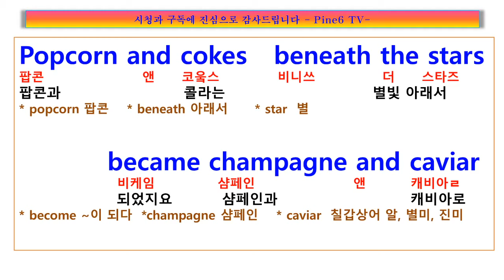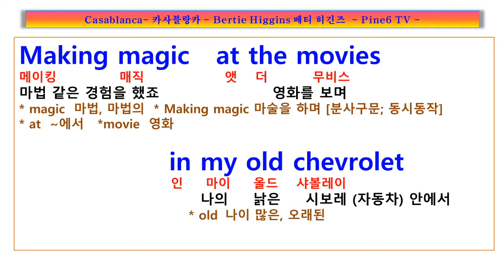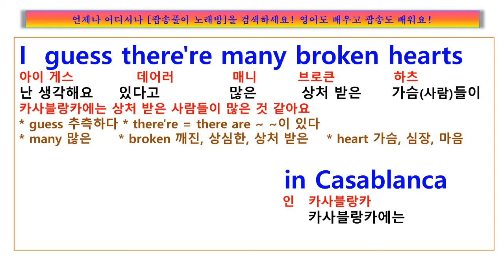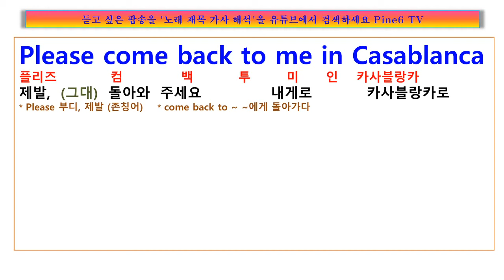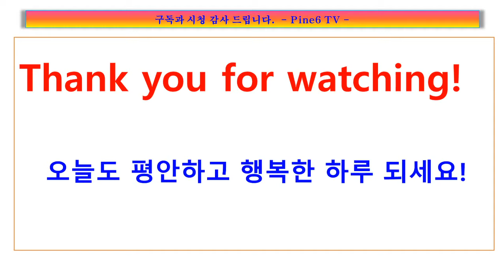Casablanca, Bertie Higgins,자동차 야외극장의 잊지 못할 추억, 당신의 숨결이 없는 키스는 키스가 아니에요!, 베티 히긴즈 카사블랑카 가사, 팝송풀이 노래방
가사
I fell in love with you watching Casablanca
Back row of the drive-in show in the flickering light
Popcorn and cokes beneath the stars
Became champagne and caviar
Making love on a long hot summer's night

I thought you fell in love with me watching Casablanca
Holding hands 'neath the paddle fans
In Rick's candle lit cafe
Hiding in the shadows from the spies
Moroccan moonlight in your eyes
Making magic at the movies in my old Chevrolet

Oh a kiss is still a kiss in Casablanca
But a kiss is not a kiss without your sigh
Please come back to me in Casablanca
I love you more and more each day as time goes by

I guess there're many broken hearts in Casablanca
You know I've never really been there so I don't know
I guess our love story will never be seen
On the big wide silver screen
But it hurt just as bad when I had to watch you go